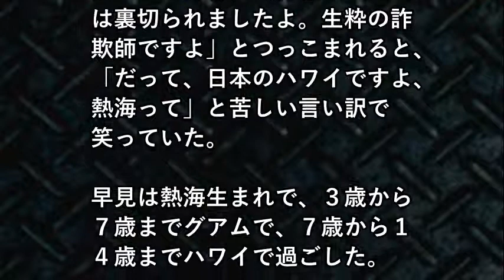早見優、実はハワイでなく「熱海」生まれと告白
【関連動画】
早見優　LIVE1985「SATAND UP」「DAYBREAK」
遠藤ゆりかの引退にふれてしまうプロデューサー